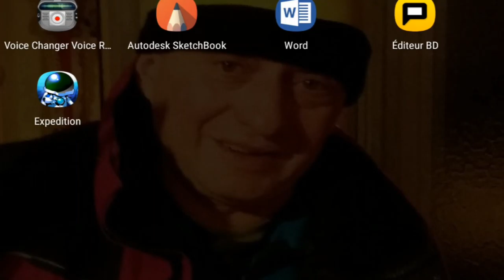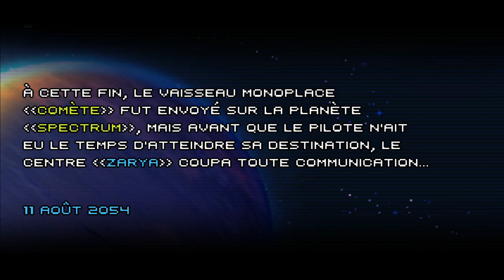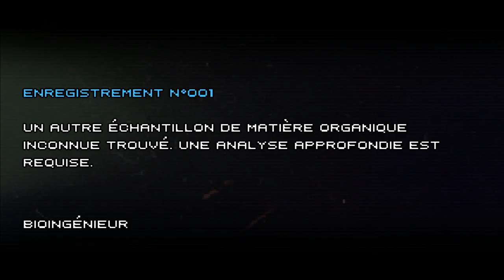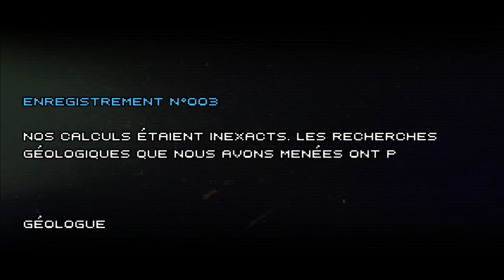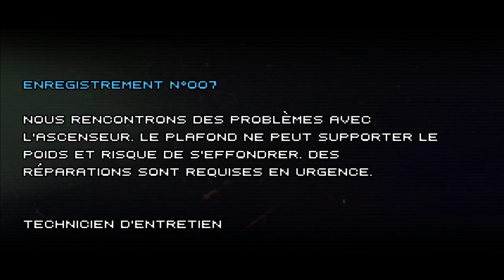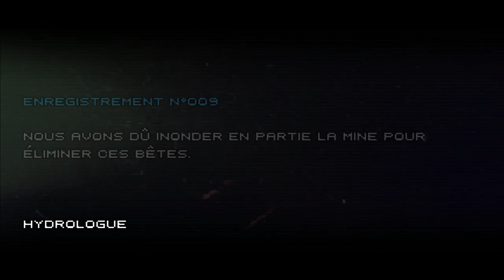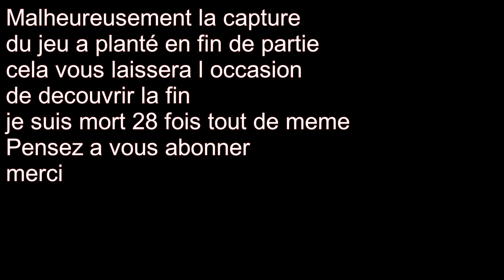jeu SPACE EXPEDITION Let's Play - jeu test pour vous#1 - free game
De temps a autres je tenterai de vous faire découvrir un jeu que je trouve sympa . En espérant vous faire voyager et peut-être un peu rire avec mes commentaires quelques peu foireux ...
Merci.
A bientot
Jeu googleplay
Dipso sur le playstore

Merci

Starpy production

Son
Starpytek